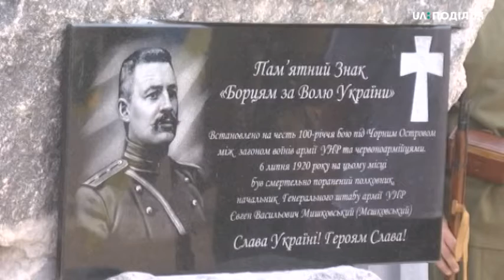06.07.2020. Новини. 17:00